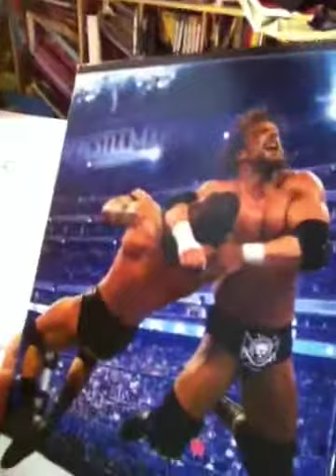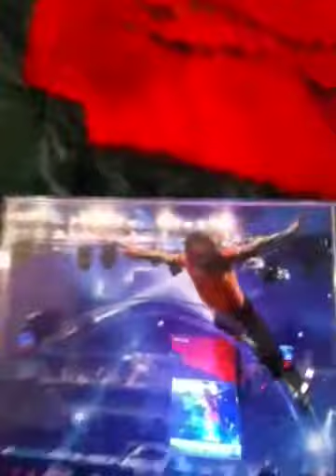WrestleMania 25 review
I'm sorry I forgot the matt hardy vs Jeff hardy match no DQ it was the second best match